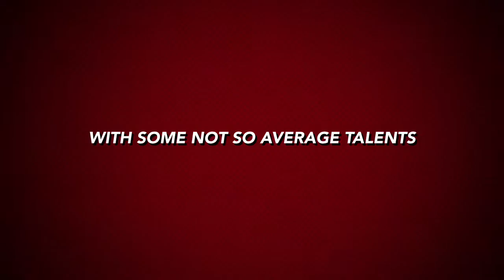Super Family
Another preview